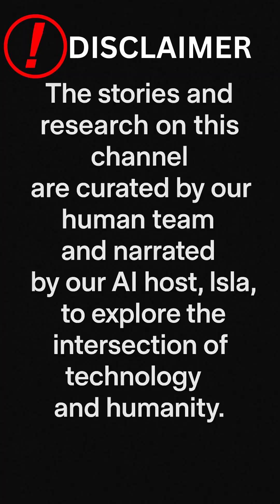Kamchatka's Earthquake and Volcano Eruption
BREAKING: One of the world's most powerful earthquakes just devastated Russia's Kamchatka Peninsula - and it's not over yet!

Source : USGS ,  Some Media were taken from X.

On July 30, 2025, a catastrophic magnitude 8.8 earthquake struck the remote Kamchatka Peninsula, making it one of the six strongest earthquakes ever recorded in human history. But this isn't just another natural disaster - it's a wake-up call about the incredible forces constantly reshaping our planet.

The epicenter hit just offshore near Petropavlovsk-Kamchatsky, where the Pacific Plate has been grinding against the North American and Okhotsk plates for decades. When that pressure finally snapped at the Kuril-Kamchatka Trench, it unleashed devastation that shook buildings, triggered tsunami warnings across the Pacific, and sent shock waves to Japan, Hawaii, and Chile.

But wait - it gets even more dramatic. Just yesterday, Russia's tallest volcano, Klyuchevskoy, erupted in spectacular fashion with rivers of molten lava and explosive ash clouds lighting up the Kamchatka sky. Coincidence? Absolutely not.

This is the Ring of Fire in action - 40,000 kilometers of the Earth's most volatile tectonic activity. Kamchatka has been hit by monster quakes before: 1952, 1841, 1737. The pattern is clear, and it's terrifying.

In this video, we break down:
- Why this earthquake was so incredibly powerful
- The science behind the Ring of Fire's megathrust faults
- How the volcanic eruption connects to seismic activity
- What this means for future earthquake predictions
- Are we prepared for the next "Big One"?

The Earth is alive beneath our feet, constantly moving, shifting, and reminding us of its raw power. This latest disaster in Russia is just the beginning of understanding our planet's incredible geological forces.

What do you think about these massive natural events? Are we doing enough to prepare for future megaquakes?